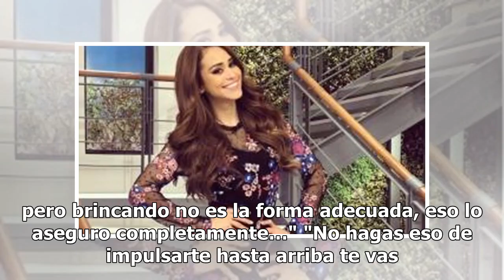Usuarios se burlan de Yanet García por hacer mal sus rutinas de ejercicio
Se ha dicho que Yanet García es una de las conductoras que más audiencia le da a Hoy por el trasero que presume en la sección del clima, sus atuendos y bailes.  La modelo tiene 8.7 millones de seguidores en Instagram y recibe miles de comentarios 'de todo tipo' cuando muestra su cuerpo y también cua...